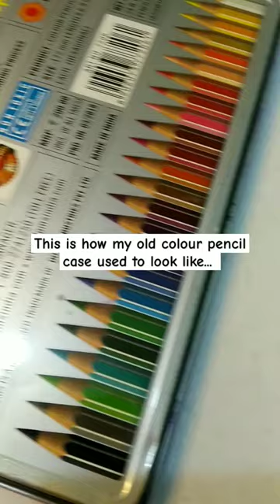How you can revamp you pencil cases into a brand new case ✨